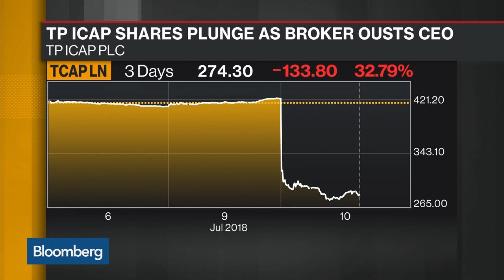TP ICAP Shares Plunge on Profit Warning, CEO's Ouster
Jul.10 -- TP ICAP Plc saw shares fall by more than 30 percent in early trading after firing Chief Executive Officer John Phizackerley and warning of lower than expected returns for this year. Bloomberg's Jason Kelly reports on "Bloomberg Daybreak: Americas."